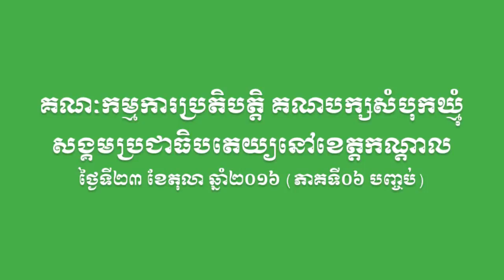SBK105-គណៈកម្មការប្រតិបត្តិគណបក្សសំបុកឃ្មុំសង្គមប្រជាធិបតេយ្យនៅខេត្តកណ្តាល (ភាគទី០៦ បញ្ចប់)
នៅថ្ងៃទី២៣ ខែតុលា ឆ្នាំ២០១៦ លោក ផាន់ ផន ជាប្រធានគណៈកម្មការប្រតិបត្តិខេត្តកណ្តាល នៃគណបក្សសំបុកឃ្មុំសង្គមប្រជាធិបតេយ្យ បានអញ្ជើញគណៈកម្មការប្រតិបត្តិតំណាងខេត្ត ស្រុក និងឃុំ ទូលទាំងខេត្តកណ្តាល មកប្រជុំនៅទីស្នាក់ការកណ្តាលគណបក្សប្រចាំខេត្តកណ្តល ឋិតនៅភូមិព្រែកព្រីង ឃុំសិត្បូ ស្រុកស្អាង ខេត្តកណ្តាល ដើម្បីពង្រឹងគោលជំហរគណបក្ស សម្រាប់ការបោះឆ្នោត ឃុំ សង្កាត់ នាឆ្នាំ២០១៧ និង ២០១៨ នៅពេលខាងមុខនេះ។ ហើយនៅក្នុងការប្រជុំនោះ ក៏មានវត្តមានលោក ម៉ម សូណង់ដូ ប្រជាធានគណបក្សសំបុកឃ្មុំសង្គមប្រជាធិបតេយ្យ បានអញ្ជើញចូលរួមផងដែរ។ (ភាគទី០៦ បញ្ចប់)